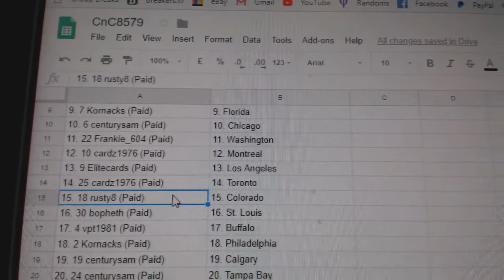Team Randoms - C&C GB #8579